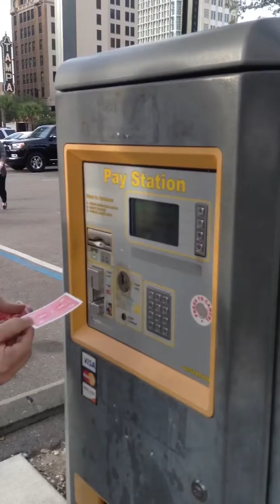Card trick with a parking meter